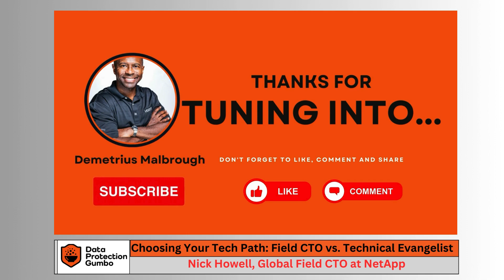Choosing Your Tech Path: Field CTO vs. Technical Evangelist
Nick Howell, Global Field CTO for Cloud at NetApp discusses the evolving responsibilities and challenges faced by Field CTOs and Technical Evangelists. From navigating job market trends and salary transparency to exploring the future of AI and cybersecurity, this episode offers valuable insights for anyone in the tech industry.

 / dpgpodcast
 / dpgumbo
 / datap_gumbo
 / backuprecoverypro

⌚️Timestamps:
00:00:00 Introduction and Guest Welcome
00:01:26 Current Job Market Trends
00:04:15 Salary Transparency and Legislation
00:08:27 The Role of a Technology Evangelist
00:14:10 Field CTO Responsibilities
00:21:10 Future of AI and Technology
00:26:14 Cybersecurity Challenges
00:35:06 Conclusion and Final Thoughts